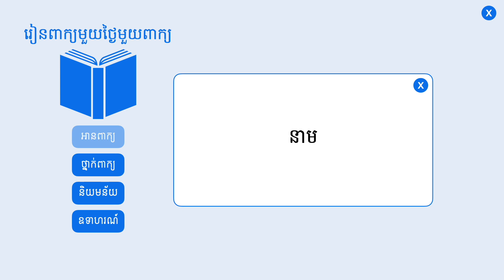ភាសា | ពន្យល់ពាក្យភាសា រួមជាមួយឧទាហរណ៍ប្រើពាក្យភាសា | Khmer Word of the Day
⭐ រៀនពាក្យខ្មែរមួយថ្ងៃមួយពាក្យ:

ភាសា (នាម) សម្ដី ពាក្យ